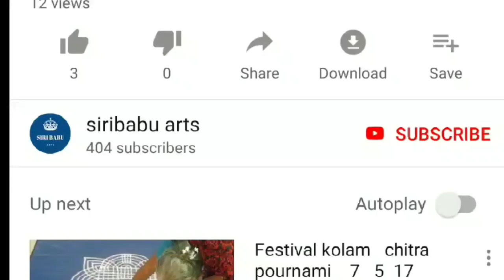Varalalshmi vratham kalasam muggulu || kalasam rangoli || Latest kalasam muggulu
Varalakshmi vratham kalasam muggulu
Sravana masam muggulu
kalasam muggulu with dots,
kalasam muggulu designs,
simple kalasam muggulukalash rangoli,
kalash rangoli design,
kalash rangoli designs with dots,
kalash rangoli with dots,
kalash rangoli designs with colours,
kalash rangoli video,
kalash rangoli image,
kalash rangoli designs images,
simple kalash rangolikalasam muggulu with dots,
kalasam muggulu designs,
kalash rangoli design,
kalash rangoli video,
kalash rangoli image,
kalasam muggulu designs,
simple kalasam muggulu